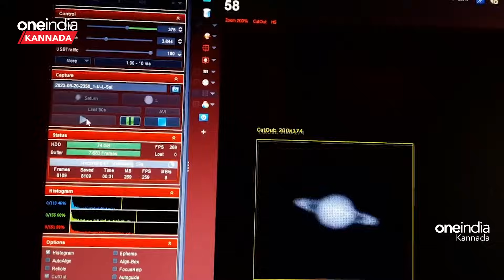Saturn from Delhi ಇಲ್ನೋಡಿ ಶನಿ ಗ್ರಹದ ವಿಡಿಯೋ: ಚಂದ್ರನ ಮೇಲೆ ಕಾಲಿಡಲು ಹೊರಟ ಭಾರತಕ್ಕೆ ಈಗ ಶನಿ ದರ್ಶನವೂ ಆಯ್ತು!!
ಚಂದ್ರನಯಾನದ ಕುತೂಹಲದ ನಡುವೆ ಈಗ ಶನಿ ಗ್ರಹದ ಚರ್ಚೆ ಜೋರಾಗಿದೆ. ಸಾಮಾಜಿಕ ಜಾಲತಾಣದಲ್ಲಿ ವಿಡಿಯೋ ಒಂದು ವೈರಲ್‌ ಆಗಿದ್ದು ಶನಿ ಗ್ರಹವನ್ನು ಕಂಡು ನೆಟ್ಟಿಗರು ಹೌಹಾರಿದ್ದಾರೆ.